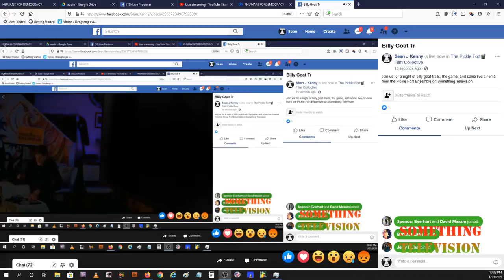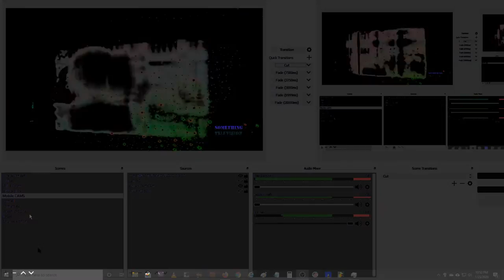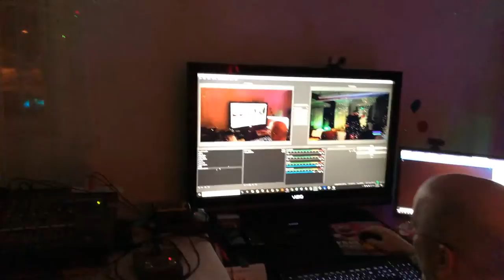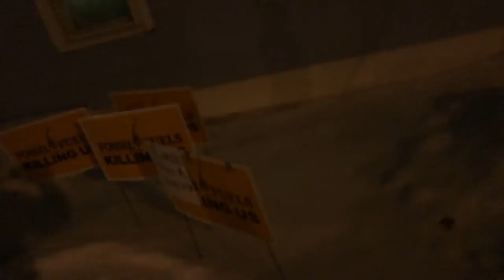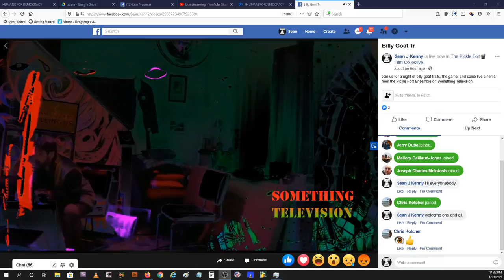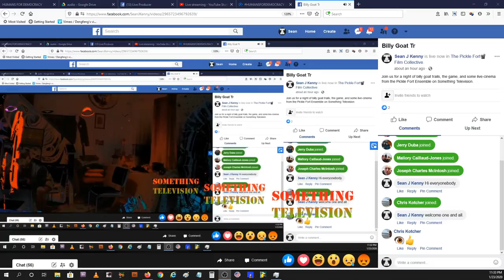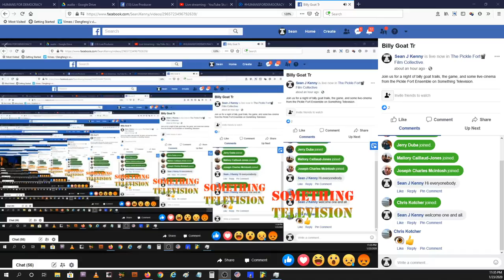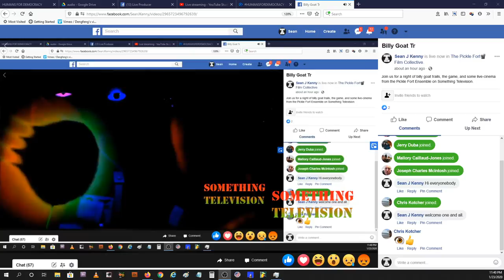SOMETHING TELEVISION: Billy Goat Trails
SOMETHING TELEVISION is...a live multimedia micro-cinema performance from The Pickle Fort Film Collective.  Tune-in most Thursdays between 9PM-2AM EST for experimental sounds, trippy beats, hypnotic visuals, and occasional witty reparte' .  It's public access TV on psychedelics.

SOMETHING TELEVISION is...a groovy mix of ambient sounds, tripped-out beats, 16mm film loops, video art made with all kinds of things.  Unexpected performances, happenings, crazy hats, wigs, mannequins, hula hoopers, break dancers, dog walkers, any number of shaman, and all manner of social justice artists, protestors, and protest signs.

Fossil fuels are killing us y'all.